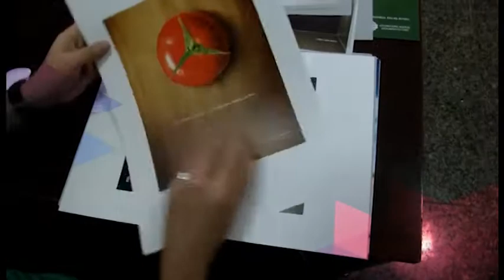Colibri News: conheça o trabalho da AQuatro - Record News ES